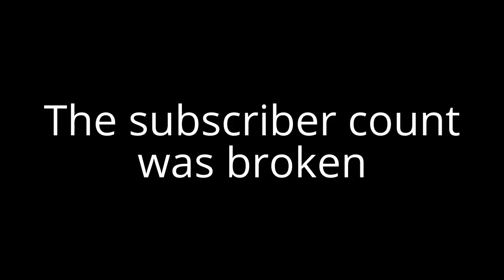MarioSonic 635 Video Breaker chapter 3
Mario needs surgery for his brain but inside his brain was a different world but found a mastery sub. Then, he couldnt believe his eyes